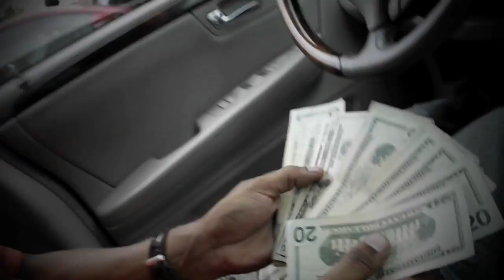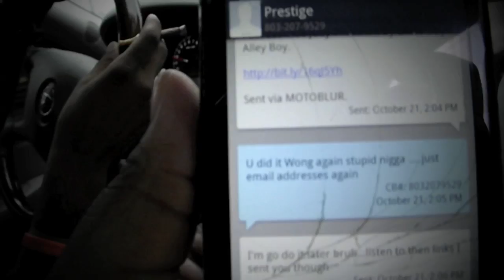Zad Zully VLOG (Meet & Greet with Young Dolph)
Filmed and Directed by: @eibi803
Follow Zad : @zadzully